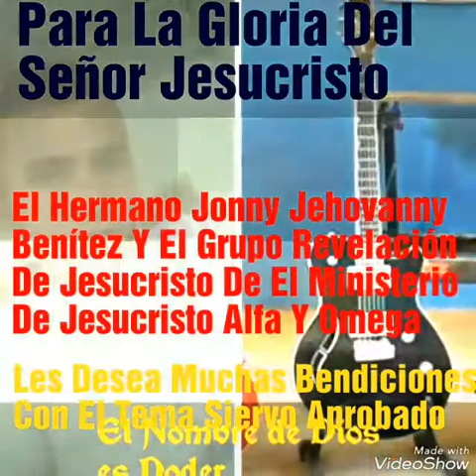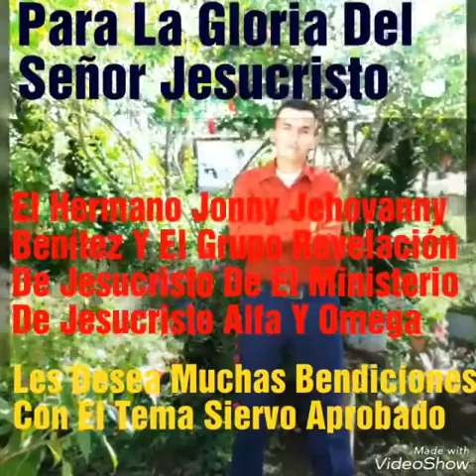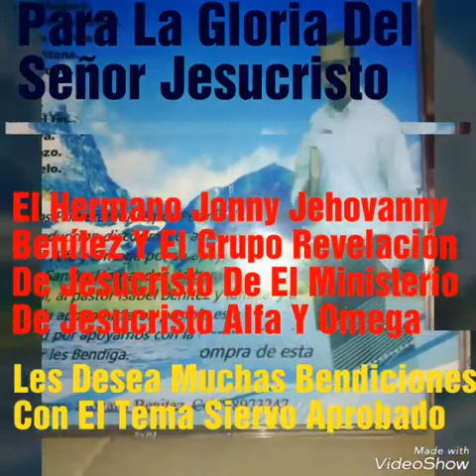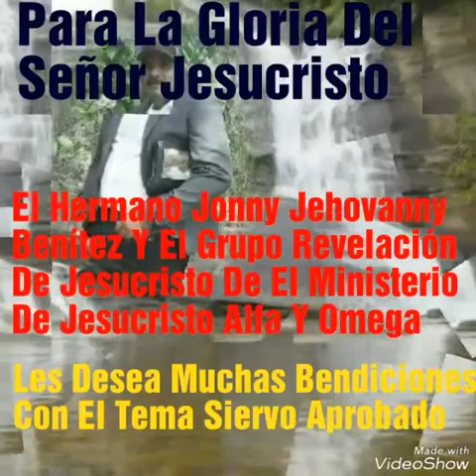Siervo aprobado canta nektali Padilla